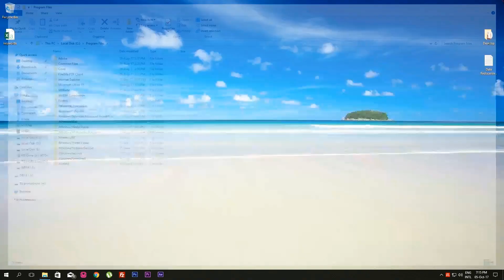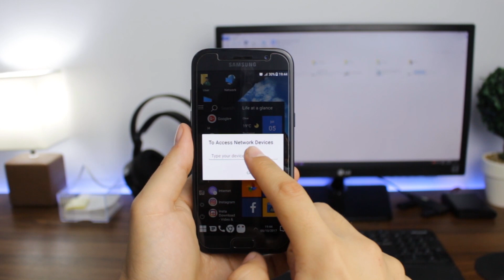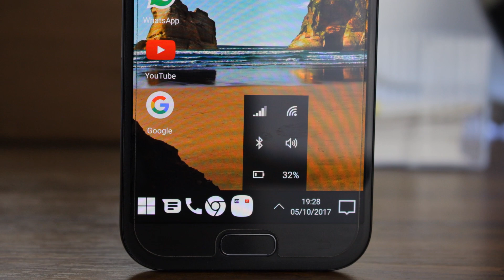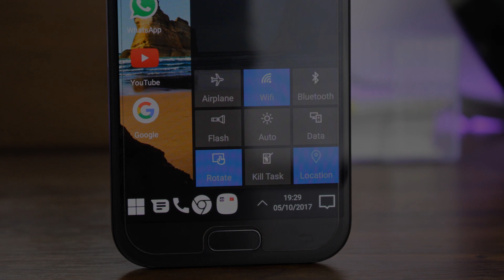Cum sa ai WINDOWS 10 pe telefonul tau cu ANDROID ! 2017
Iata cum poti sa ai Windows 10 pe telefonul tau cu ANDROID. Daca esti dependent de PC sau telefon, si nu sti ce sa alegi, iata ca iti pun la dispozitie, o interfata asemanatoare PC-ului tau pentru a nu te simtii departe de el.

Aplicatia este gratuita, care reda un launcher de windows 10 chiar cu multe teme disponibile in rugrica Themes.

Eu am fost multumit de interfata cu windows 10 care poate rula pe telefonul tau cu android.

Inca mai am de invatat diferite metode de editat si prezentat, insa sunt foarte optimist ca o sa fiu din ce in ce mai bun.

Gear:
Canon 700D
Trepied HAMA STAR700